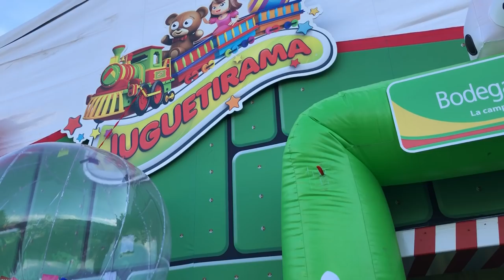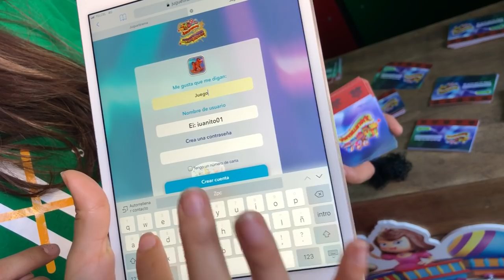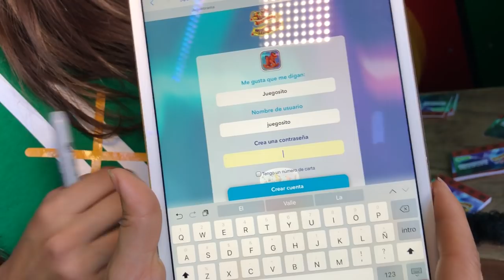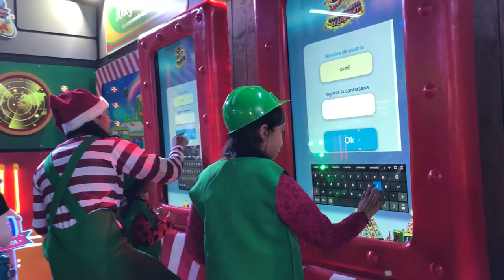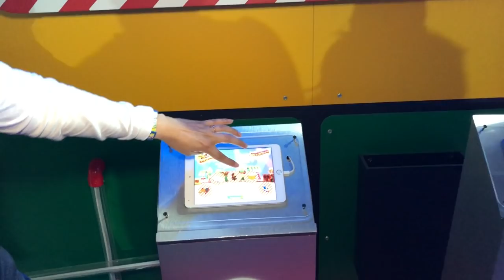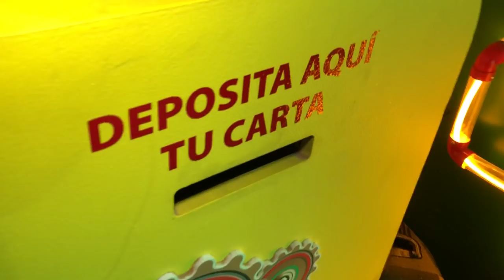Juguetirama BODEGA AURRERA carta a SANTA Y LOS REYES ★ juegos juguetes y coleccionables ★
Conoce el taller de los Juguetes y has tu carta a SANTA Y LOS REYES MAGOS en BODEGA AURRERA - Juguetirama (2018)